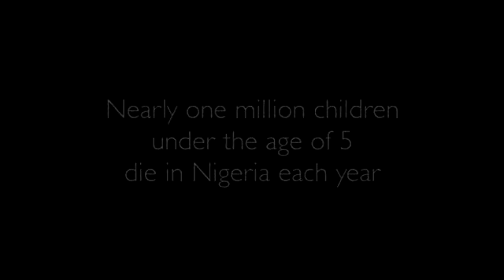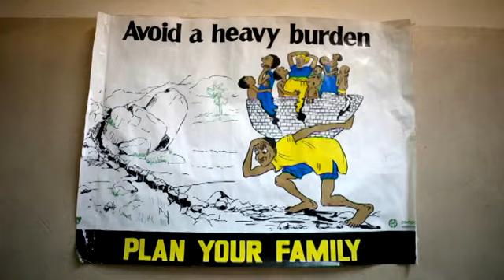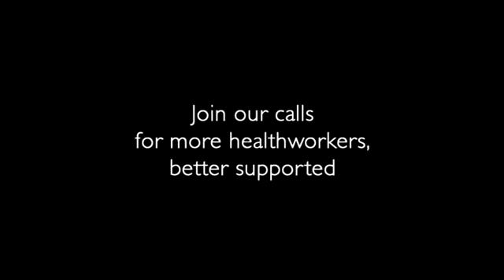Health Worker Hero - Midwife Catherine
Catherine works in Northern Nigeria, in an area with high maternal and newborn mortality. She is chief nursing officer at the Special Care Baby Unit (SCBU) of Ahmadu Bello University Teaching Hospital.

Properly trained and supported midwives and health workers can prevent the deaths of most mothers and babies, but there is a global gap of 3.5 million health workers.